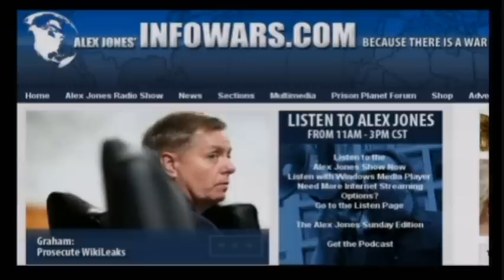Alex Jones - Alex covers the news - July 29 2010 - part 3/3